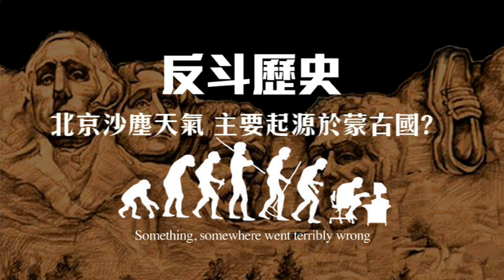北京沙塵暴吹到去南韓 北京把責任推卸於蒙古國